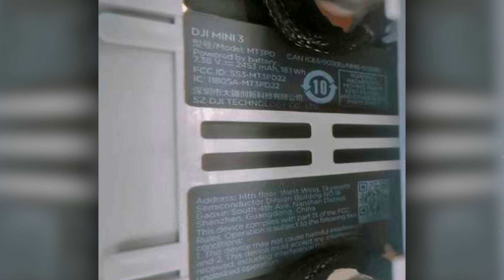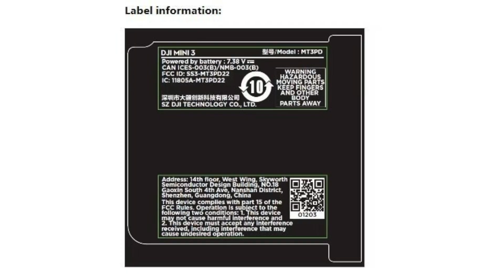Drone News: Matternet FAA Cert., DJI Updates Data Security, DJI Mini 3 Leak?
In this week’s drone news: Matternet, a medical drone delivery platform has received type and production certification from the FAA, DJI updates their data security following all the buzz about data security with Chinese company DJI, and the FCC database, amongst other things, has shown a new DJI Mini 3. Let’s get to it!

00:00 Introduction
00:12 Matternet Type Certification
00:58 Updates to DJI Data Security
01:43 DJI Mini 3 Sighting

In this week’s drone news update, we’ll talk about Matternet’s new FAA Production Certificate, New developments in DJI Data Security, and some Mini 3 sightings on the FCC’s website!

Your first story this week is Matternet, who has received a production certificate from the FAA.
As you may recall, in September we reported on Matternet getting a standard type certificate for its M2 delivery drone.
This allows Matternet to produce, test, and issue airworthiness certificates for its delivery drone, which is a big deal. Their drones essentially follow the same process that an aircraft manufacturer such as Piper, Cessna or even Boeing to build and maintain their aircraft.
Matternet is the first drone delivery manufacturer to get this certificate.
Their CEO will be on the PIXL drone show this Tuesday to discuss how they are using drones deliveries in the medical world.

Your second story this week is about DJI and data security.
DJI made an announcement this week that both the Department of Commerce and the Canadian Center for Cyber Security have recognized their DJI Core Crypto Engine.
The DJI Core Crypto Engine is a firmware cryptographic module that provides security services for the entire platform.
This technology makes the drone compliant with the Federal Information Processing Standard (FIPS) 140-2.
This is a continuation of the ongoing debate about Chinese drones and cyber security that has been going on for the last 2+ years.

And finally, the Mini 3, not mini 3 pro, but the mini 3 has shown up in FCC filings, suggesting a release in the next few months.
DJI Leaker @OsitaLV has also shared label information on the new drone, but information on the drone itself has been limited.
We haven’t seen any other leaks regarding camera, sensor size, flight time, or pricing.